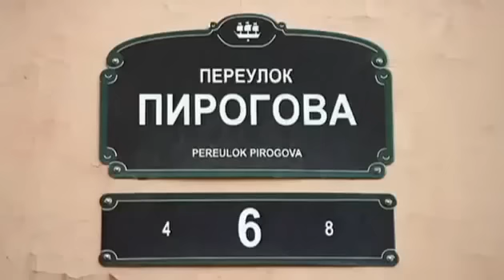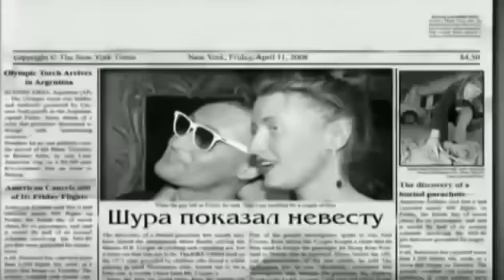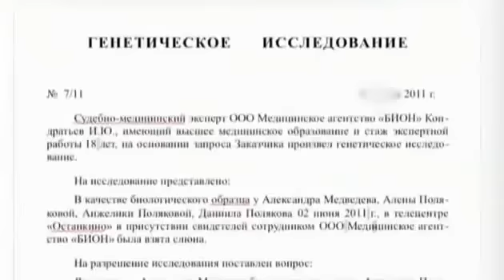ПУСТЬ ГОВОРЯТ ► ВНЕБРАЧНЫЕ ДЕТИ ШУРЫ? ЧТО СКАЖЕТ ЭКСПЕРТИЗА ДНК.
ПУСТЬ ГОВОРЯТ ►ТОК ШОУ
ПУСТЬ ГОВОРЯТ ► С АНДРЕЕМ МАЛАХОВЫМ